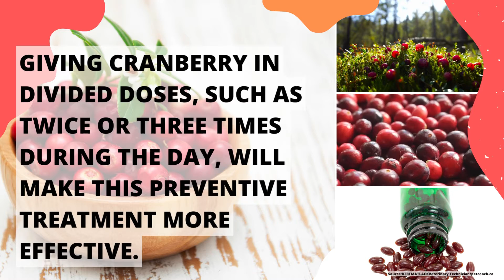How many milligrams of cranberry supplement can I give my 17 pound Poodle daily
Source: DEBI MATLACK Veterinary Technician/petcoach.co